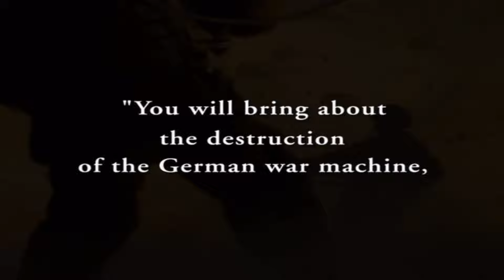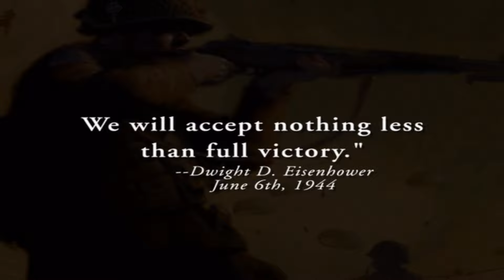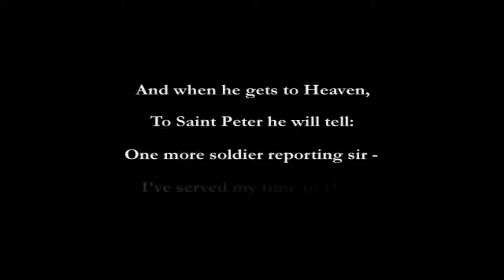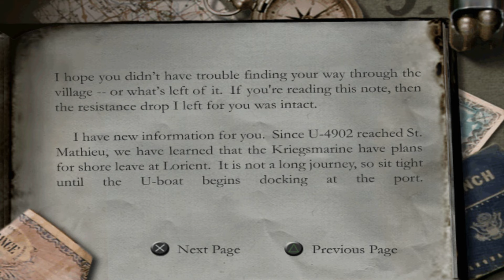Surviving DDay into bring Havoc to the Kriegsmarine Uboat | Medal of Honor Frontline (Part 1/3)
You as Lt. Jimmy Patterson is an Agent of the OSS sent into Europe in 1944 to cause damage to the Axis Forces from behind enemy lines. This is his 2nd debut after the first on PS1.

Joins up with the 2nd Ranger Battalion on board the USS Thomas Jefferson. Upon landing on Omaha Beach, he is tasked with the destruction of two bunkers on the sea wall in order to allow the next wave of Allied soldiers to land. Patterson completes the task and survives to fight another day. He is then informed about a special mission assigned to him by the OSS.

The next mission given to Lt. Patterson's is disabling U-4901, the OSS task him scuttling the new submarine as well. Patterson is airdropped into the bombed out village of St. Matheiu where he fights alongside elements of the 101st Airborne Division. Under the guidance of Fabrice Delacroix, a member of the Maquis, he stows away in a crate that is loaded onto U-4902 and bring him right into the Kriegsmarine Uboat nest at Lorient.

04:42 - Your Finest Hour
13:05 - Into the Breach
23:46 - Seaside Stowaway
35:10 - Special Cargo
41:19 - Eye of the Storm
01:03:14 - A Chance Meeting